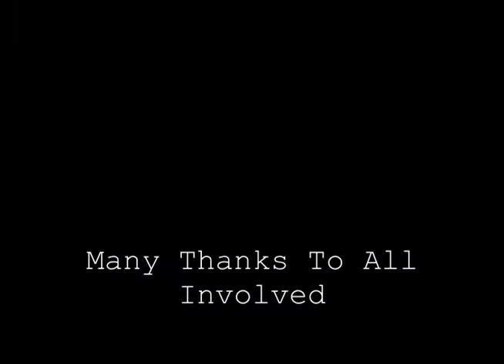Chichester Ship Canal 22-04-2012 (190th Anniversary) (Images)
Chichester Ship Canal 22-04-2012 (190th Anniversary)

Pictures By: Janet
Video Edited By: Adam

Sorry no video was taken.

Song 1: Sum 41 - Fat Lip ( The String Quartet Tribute to Sum 41)
Song 2: Prayer of the Refugee  Vitamin String Quartet tribute to Rise Against

Many thanks to all involved.. The event organizers did a fabulous job.

More RC videos coming soon!!

New camera also coming soon!